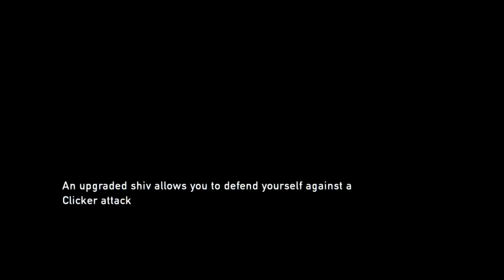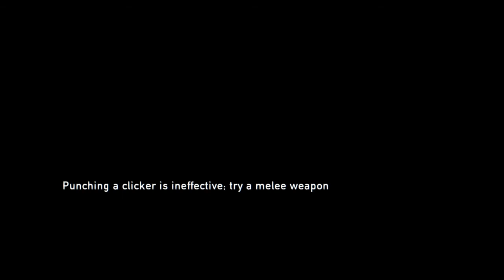A REVISIT TO "THE LAST OF US " IN 2020 | PART - 4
GAMEPLAY "THE LAST OF US" ON PS4